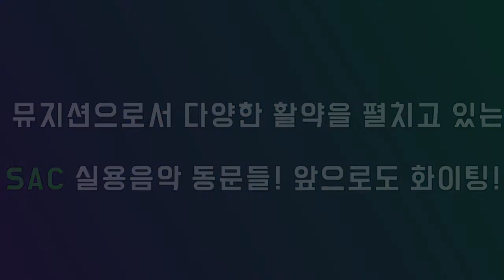뮤지션으로 활동 중인 SAC 실용음악 동문들!